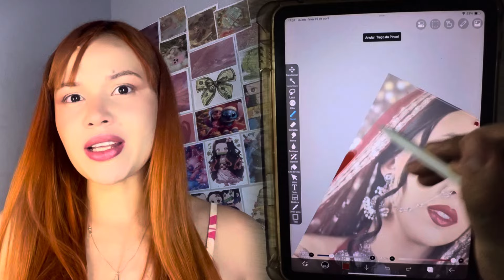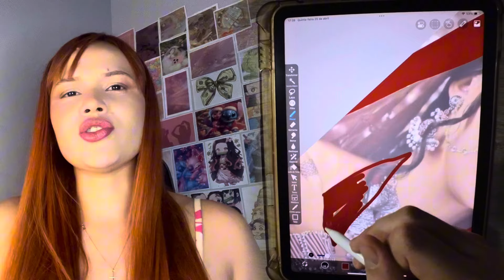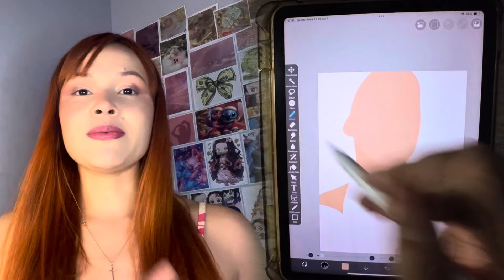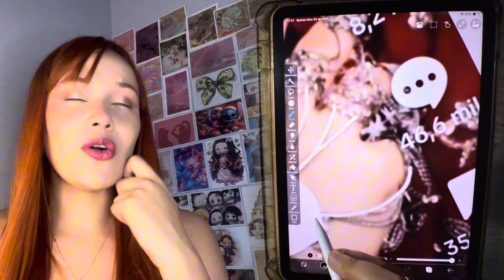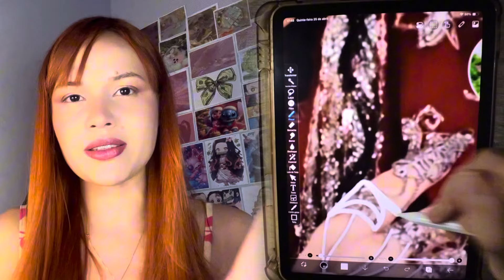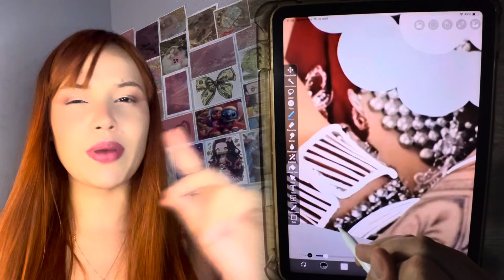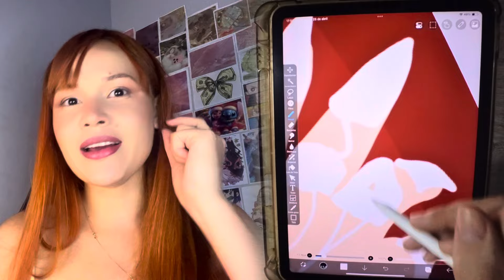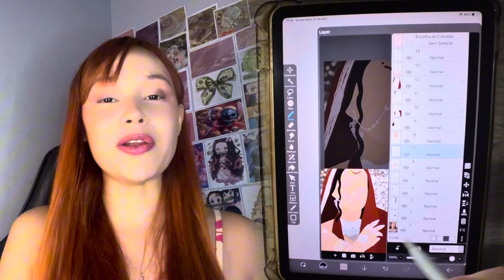ENTENDA A TRETA DA TREND MAKEUP INDIANA | Transformando Foto Camila Pudim em Desenho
Bem vindos ao meu cantinho de arte.
Vídeos todos os dias aqui!

Equipamentos que uso nos vídeos:

CÂMERA INSTA360 GO 3

IPAD AIR

APPLE PENCIL

CAPINHA IPAD

TRIPE DE MESA

IPHONE 13

TRIPE GRANDE